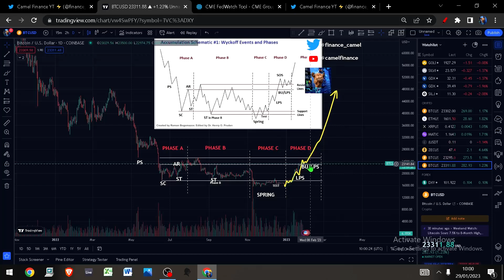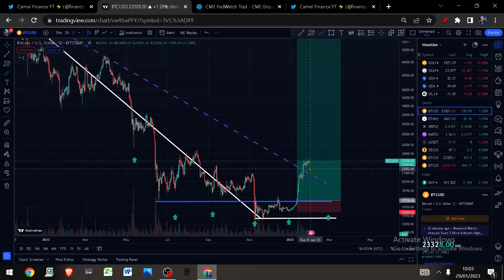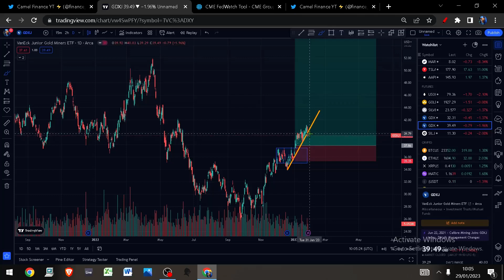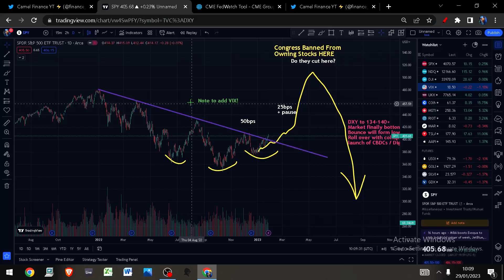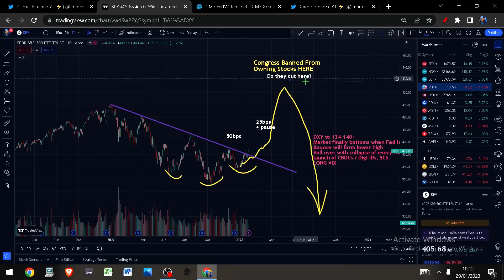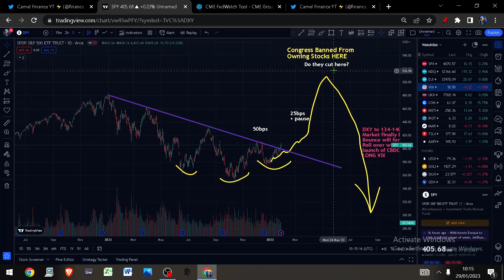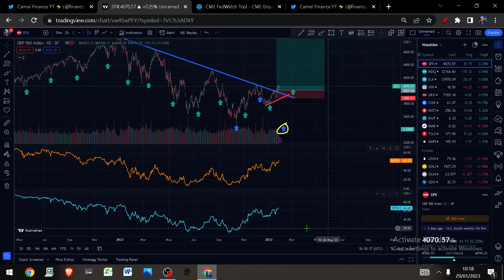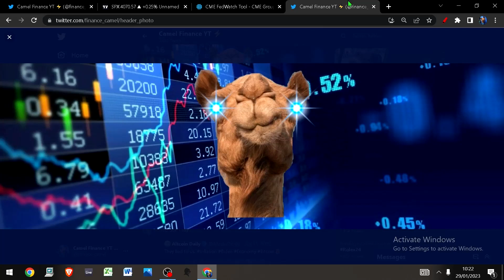THINGS ARE GETTING INTERESTING! Stockmarket Melt-up! bitcoin and crypto just getting started!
Will FOMC confirm the melt-up??
Bitcoin & Crypto will continue to pump!
Live trades, TA + LOADS MORE

Bitcoin
Eth
Gold
Silver
SPX
Oil
DXY
MATIC